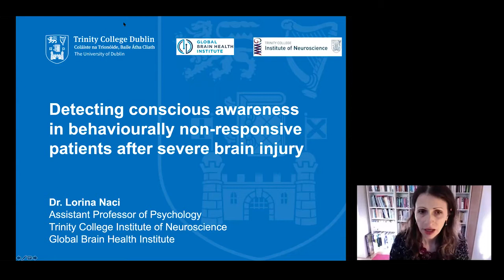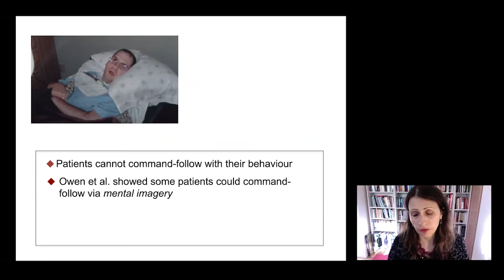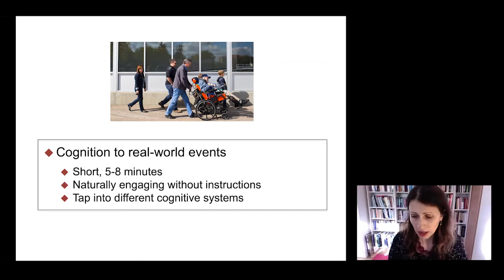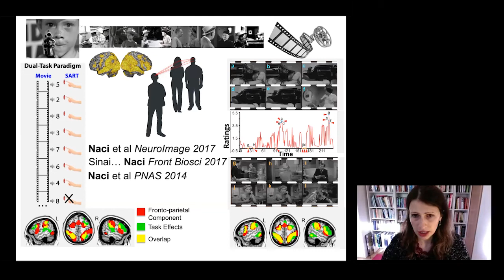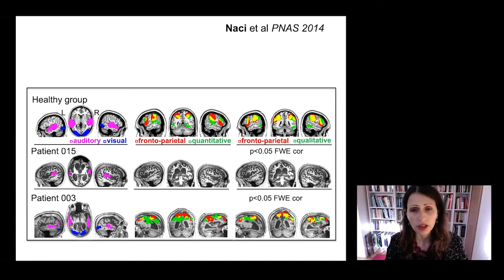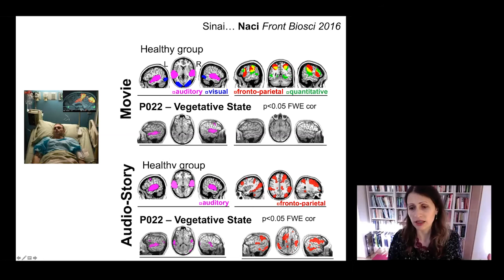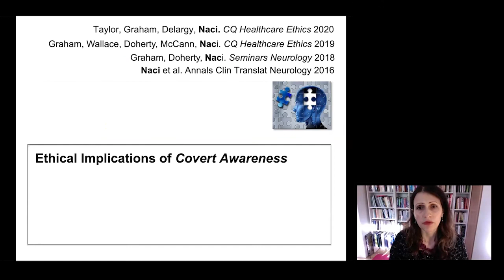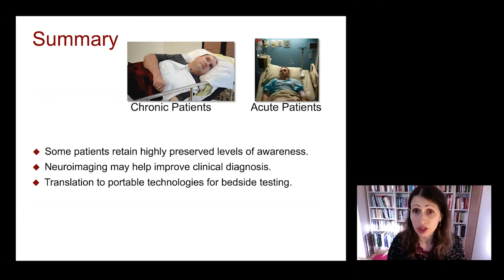Acquired Brain Injury Ireland - Brain Injury Research in Ireland Seminar - Session 4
Brain Injury Research in Ireland: Promoting innovation, creativity and growth
Acquired Brain Injury Ireland hosted our annual brain injury research seminar as a virtual event on Friday 23rd October 2020 to showcase the latest brain injury research in Ireland.
Session 4
Dr. Lorina Naci, TCD